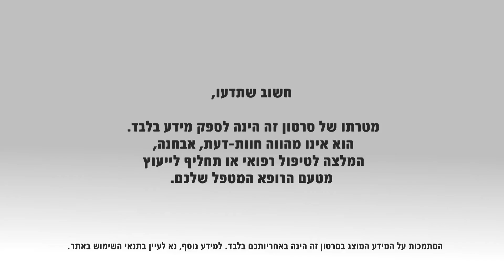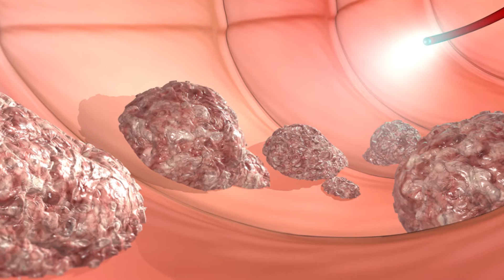וירוס הפפילומה האנושי (HPV): מאפיינים, גורמים ושכיחות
וירוס הפפילומה האנושי הינו נגיף שכיח, העובר מאדם לאדם באמצעות מגע מיני. לעיתים קרובות הגוף יצליח להילחם בו והוא יחלוף ללא סימן, אולם בחלק מהמקרים הוא עלול לגרום למחלת מין בשם קונדילומה ולמחלות סרטן שונות, כמו: סרטן צוואר הרחם, סרטן הלוע, סרטן הרקטום ועוד.
דר' אפרים סיגלר, מנהל שירות צוואר הרחם במחוז חיפה של שרותי בריאות כללית ובמרכז הרפואי כרמל, מסביר על אופן ההדבקה בנגיף ה-HPV, מאפייניה והשלכותיה על בריאות הנשים והגברים.